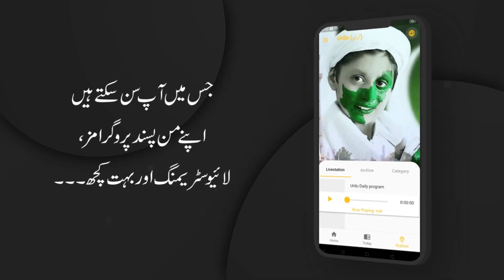RVA Urdu News Service - Friday, 2 February 2024 | Christian News Pakistan | Pope Francis News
1۔پوپ فرانسس نے فروری کے مہینہ کے دْعائیہ ارادے کو بیماروں کے نام منسوب کر دیا۔
2۔پاپائی سفیر فضیلت مآب آرچ بشپ جرمانوپینیموتے کی مذہبی ہم آہنگی اور امن کے فروغ کے لئے شجر کاری
3۔ پاپائی مشنری سوسائٹیز پاکستان کا سالانہ اجلاس 2024
4۔سینٹ لوق کیتھولک چرچ نواں پنڈ میں روزوں کے حوالے سے ایک روزہ سیمینار